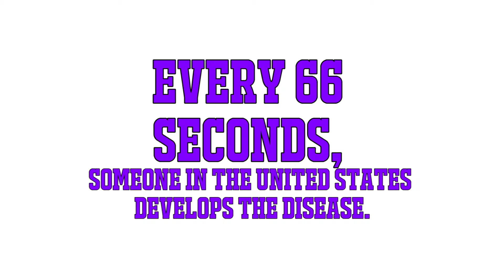Why I BvB - 23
Amanda BvB's because...